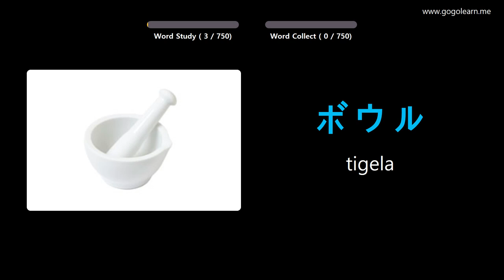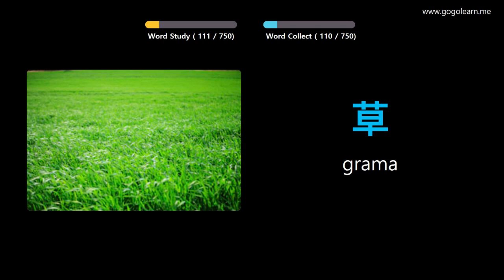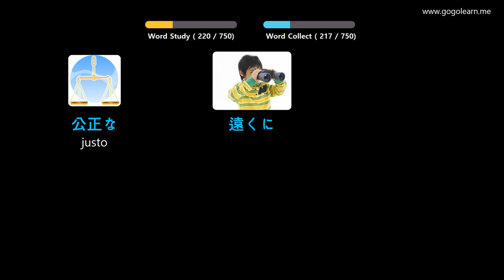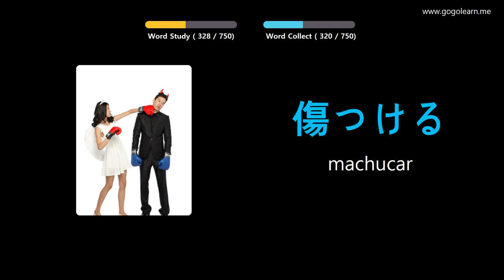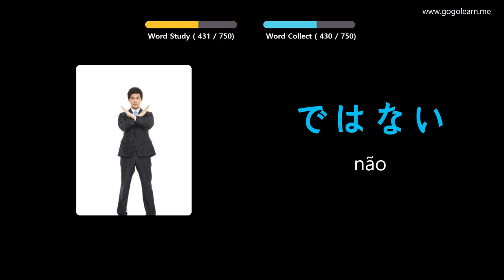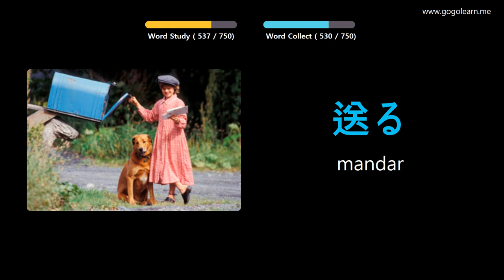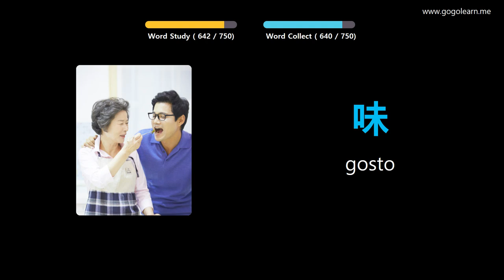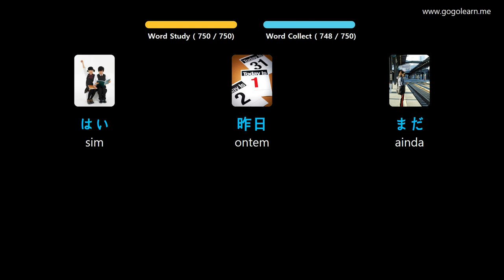Aprendendo Japonês Através De Fotos |Vocabulário Japonês Crianças | Golearn